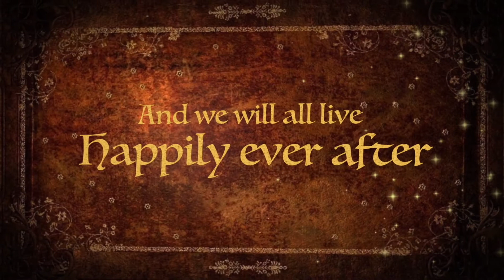Happily ever after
Charity pantomime in Camberley since 2004